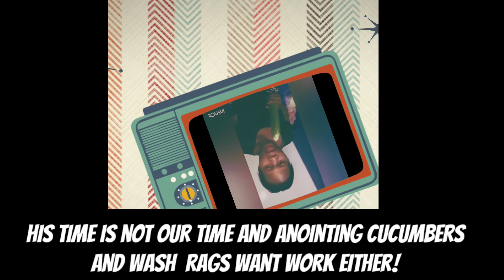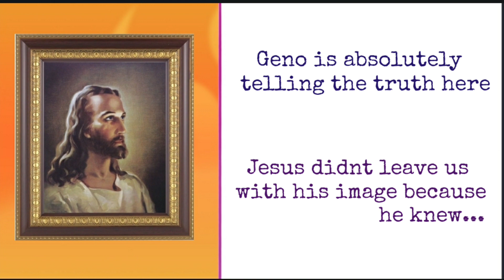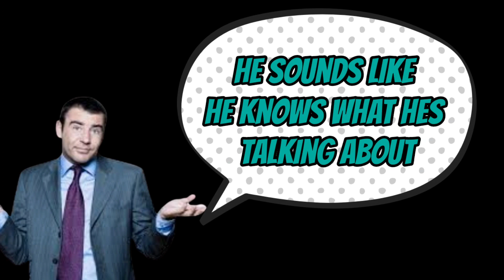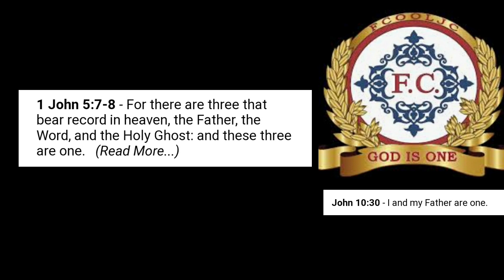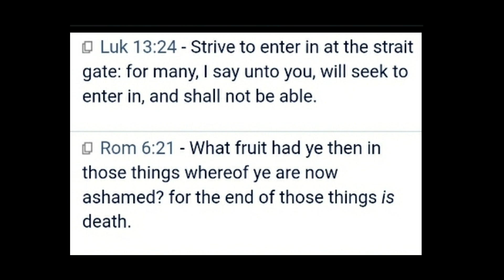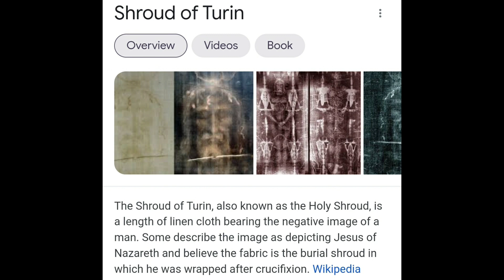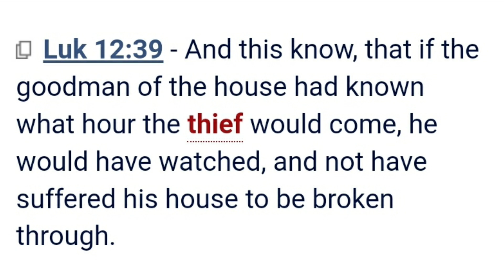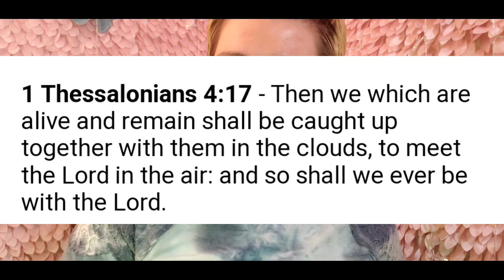The State of the Fallen Church ⛪ part 2: Idolatry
The bible is a living book! It's not a book you can just read like any other book and because of this I was led to do a part 2 to last week's video and touch on something that will hit home for many people! I came to learn about idolatry from a man I can no longer even agree to disagree with, Geno Jennings. When I was young in Christ and I didn't know how important it really was to test spirits I believed this man to be a sound man of God. He is one of the most deceptive "preachers" I know. They call him a bulldog. This is because if you do not agree with him he will rip you apart. Jesus never riped anyone apart. He didn't come to condemn but to save John 3:17. I know we have fun on this channel but I in no way want to bully anyone, rip them apart or force them to believe exactly as I do. However, when it's a wolf, someone who is trying to deceive, hurt, confuse or manipulate any human being and abuse their position and turn people away from the true Jesus Christ? Oh, that's different. Those we are called to expose! Ephesians 5:11-14 Google the word reprove and look at the similar words so you can be specific and really understand what he's saying here! All of my skits are loosely based on real things that did happen but no real names are used and they are to bring light to sin in the camp that is so easily excepted every day. Soulsareontheline and people are not taking their faith seriously because of this backbiting and confusing thing called church? Geno claims that he himself is an Apostle (The last Apostle was Paul) There is no need for any in this day. When Jesus died on the cross he made all things new and it was finished, period. There is nothing new under the sun! This is absolutely real so, let's keep calm and talk about it!

I will be talking about the book of Matthew chapter 24 on and off as the Lord lays it on my heart for the next few months. Last week and today we were only able to make it through those first 2 verses but that was because I wanted to set the scene for you as to what was really going on.
So join me and let's talk about the fallen state of the church. Remember, there is nothing new under the sun! Deception has been afoot since the devil deceived Eve. It wasn't easy for Adam or Eve in that day of innocence before the veil was lifted. So why on earth do Christians think that the incredibly real deception will not really affect them today in a world of super thick deception? You know, after the Bible of the Jesus they really claim to serve speaks against it many times? To warn us all? testspirits exposed So we don't get deceived? The false christ name is Jesus Christ of Nazareth too! Know what Jesus you are serving today before it's too late!

I'm going to test the spirits 1 John 4:1 Instead of being idle, instead of keeping our mouths shut!

Thehumblebumblemusic.com
ticktok humble_bumble36